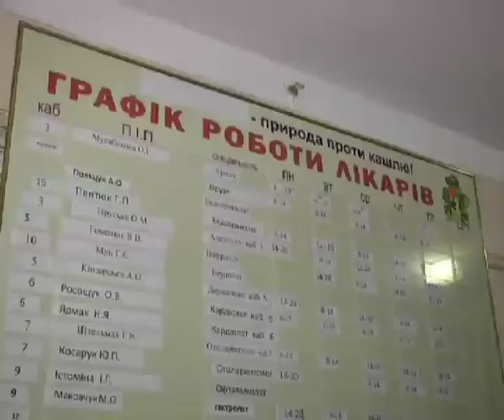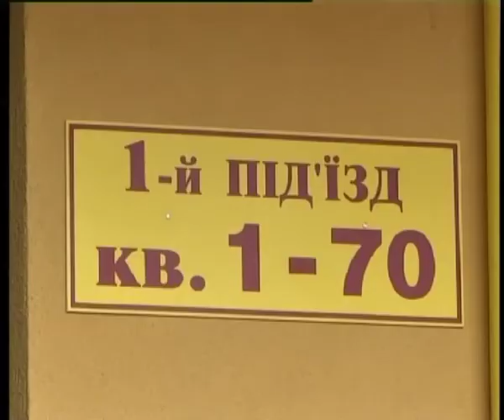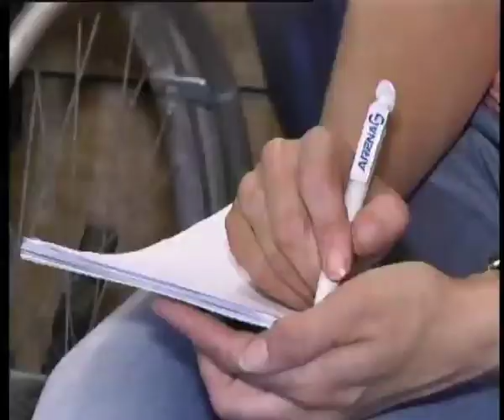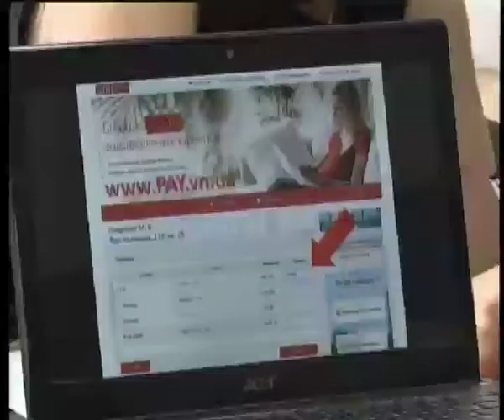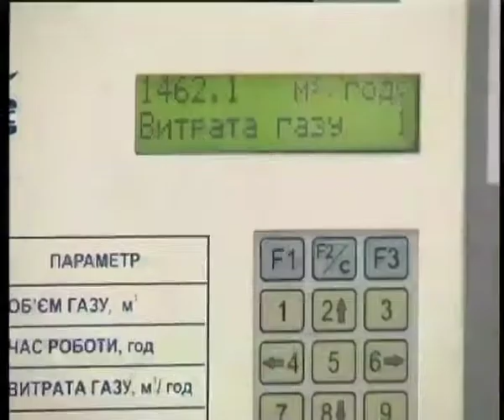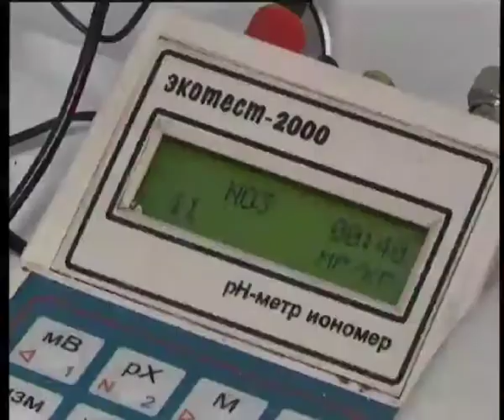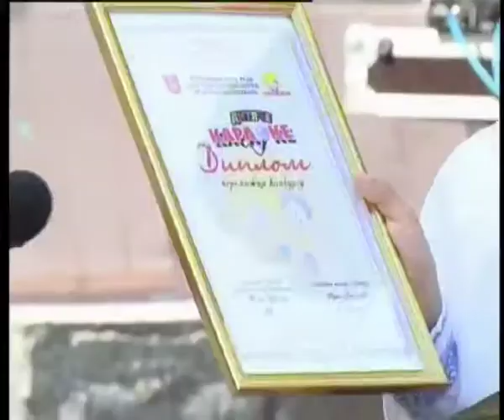Телеканал ВІТА новини 2014-07-10